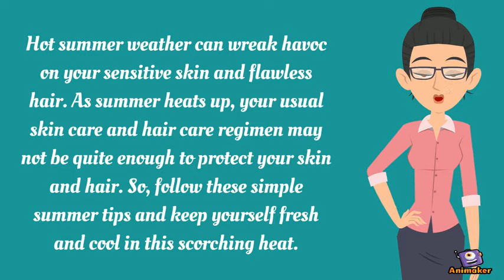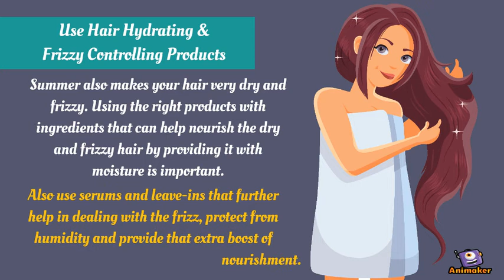Perfect Skin and Hair Care Tips for This Summer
Hydration is the key: It is essential to drink plenty of water and keep hydrating ourselves as water flushes out the toxins and keeps our skin glowing. It's wise to carry a moisturizer and home-made flavored water in your bag and keep hydrating your skin and body throughout the day.
Sunblock is a must: Never step out of the house without applying a good sunblock with the right SPF value. While most of us are aware of the importance of sunblock, it is equally important to use the right amount of the product. Apply sunblock at least 15-20 minutes before you step outside, and if needed keep reapplying the product. It is advisable to apply sunblock every day even if you are at home as sun rays enter our home as well.

Read on to know more...

**About Channel**